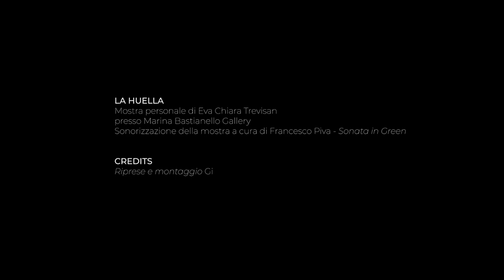LA HUELLA - Eva Chiara Trevisan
Siamo lieti di condividere con voi il video della mostra personale "La huella" dell'artista Eva Chiara Trevisan.

La huella è l’occasione per riflettere sulla natura e sull’ambiente in cui noi viviamo. La coesistenza di tecnica e dei processi naturali, all’interno del lavoro di Eva Chiara Trevisan, diventa spunto per una riflessione necessaria sul rapporto tra uomo e natura, tra ambiente e lo sfruttamento umano di cui oggi vediamo quotidianamente le conseguenze.

dal 15 aprile al 5 giugno 2021
via Pascoli 9c, 30171 Mestre-Venezia
sound design di Francesco Piva